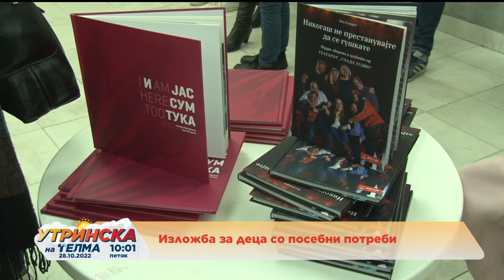Викторија Димитрова Јованова - Изложба за деца со посебни потреби